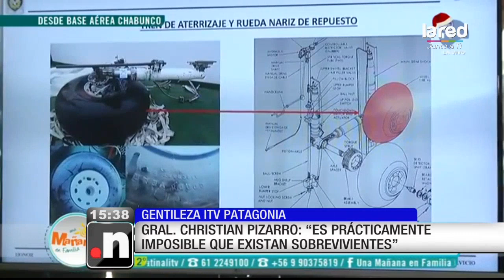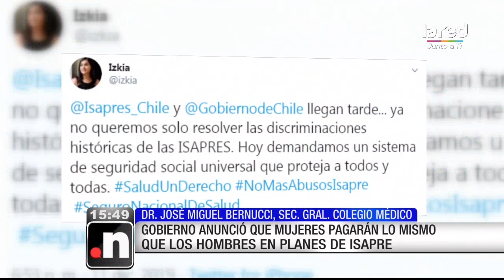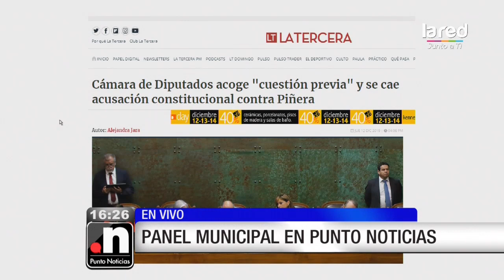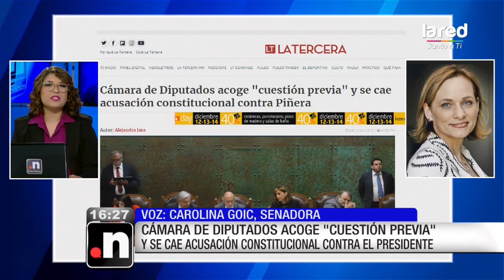Punto Noticias Jueves 12 de Diciembre 2019